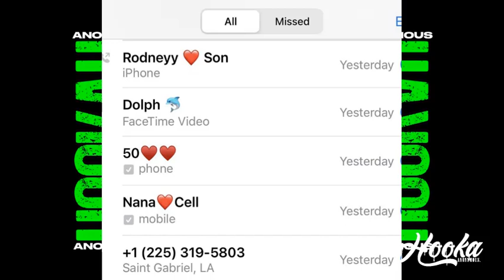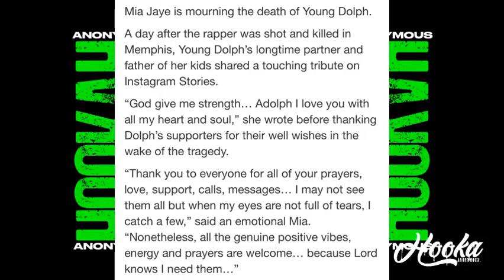Young Dolph's Wife "MIA J" Lost Her Brother & Young Dolph & Speaks Out!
What Yall Think?